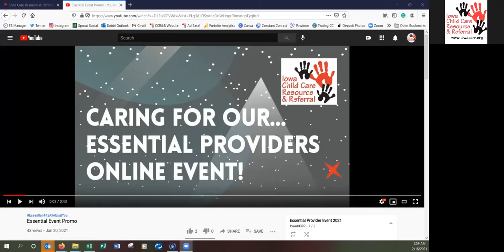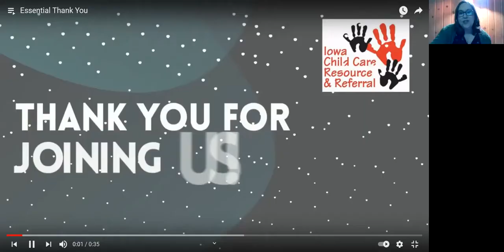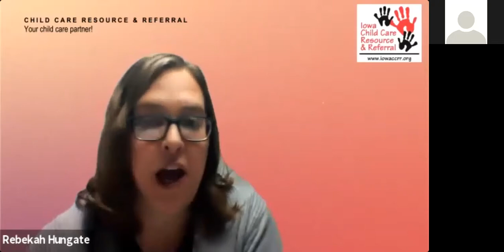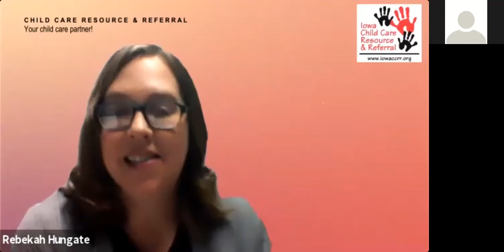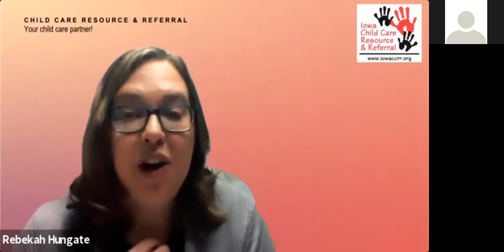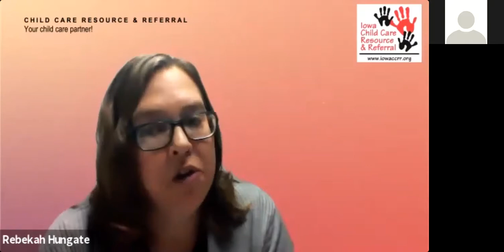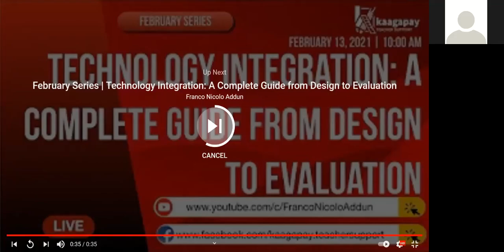Caring for Essential Providers - Morning Routine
CCR&R of NW Iowa (Region 1) is the sponsor for this informative session on how to start your morning right. This business morning routine will help staff, children and parents by offering ideas to improve your morning routine. Guest speaker: Keely Fara, Director at Carroll Area Child Care Center Preschool